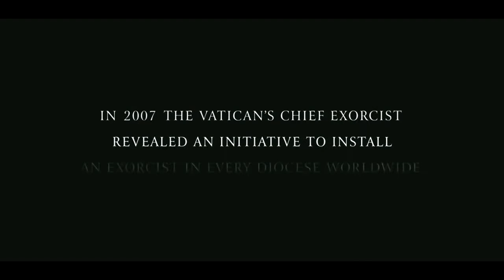The Rite (2011) - official trailer with original song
This is the original trailer for the movie 'The Rite' with my original song 'Black Plague' that will be available soon on my soundclick profile and can be listened on my website too